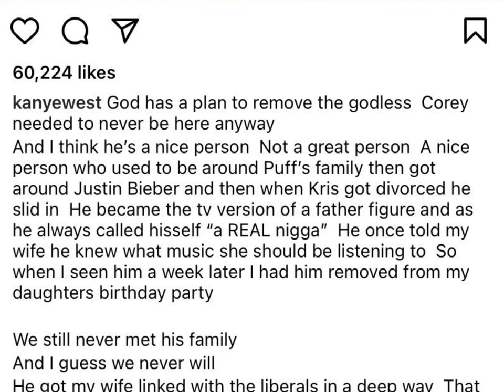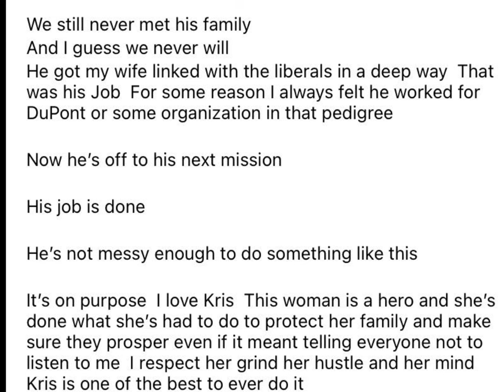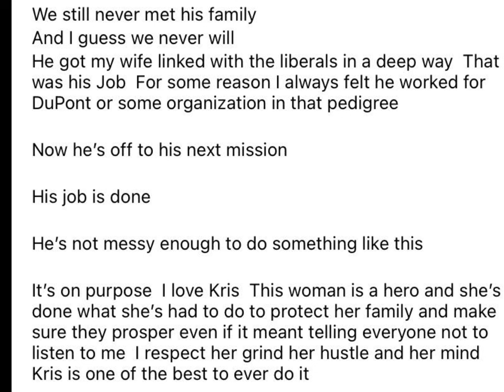Ye Predicted The Downfall Of Corey Gamble & The Evil In Hollywood